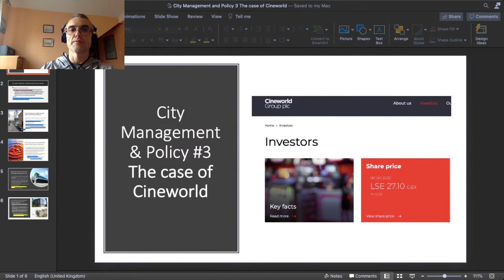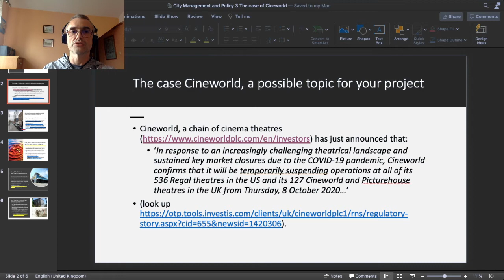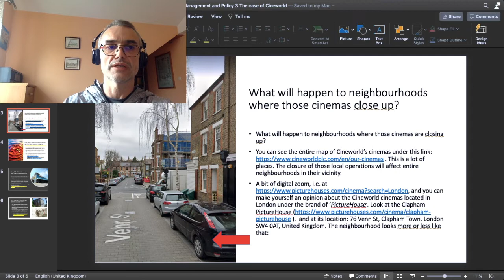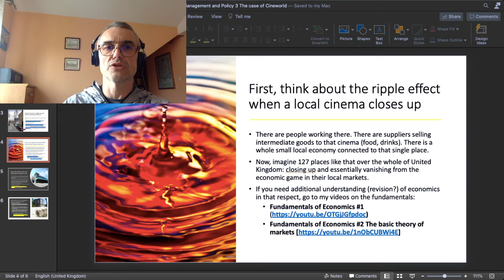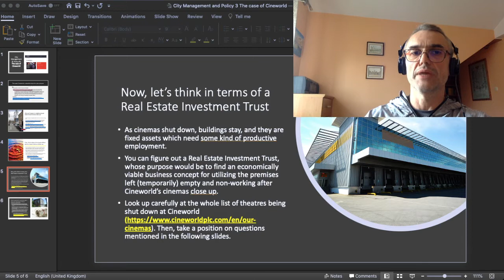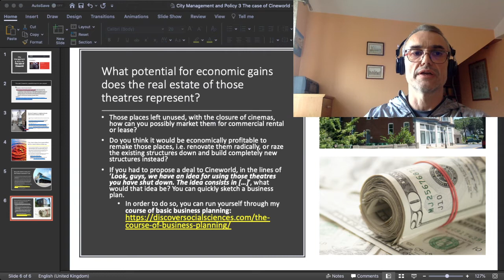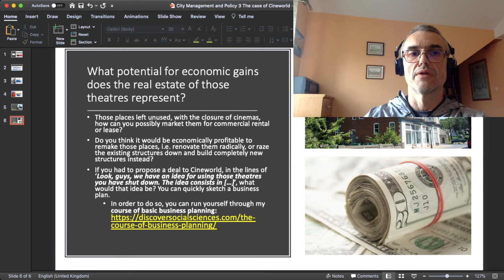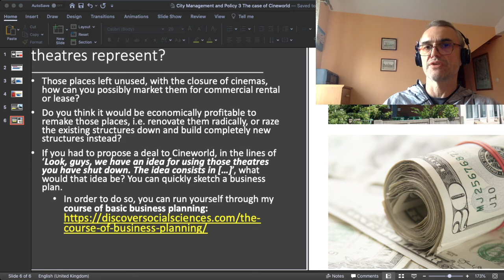City Management and Policy #3 The case study of Cineworld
I develop on the case mentioned in the opening lecture of the course, namely on the case of Cineworld closing hundreds of their cinema theatres. I want you, my students, to think about opportunities in urban development that it creates. You can download the corresponding power point presentation